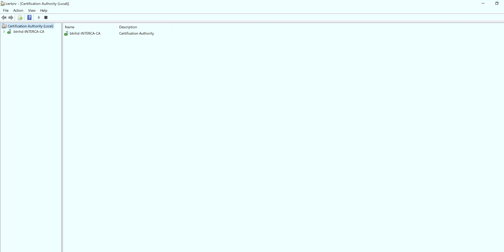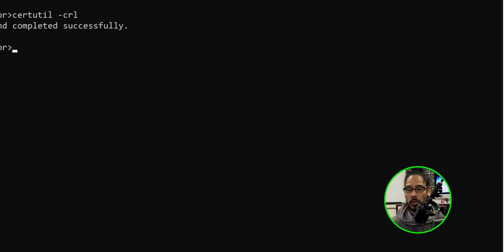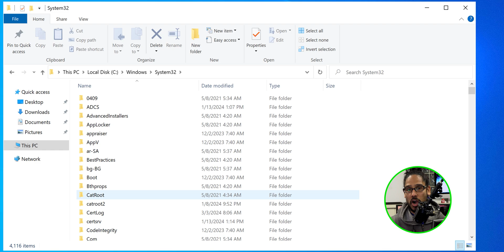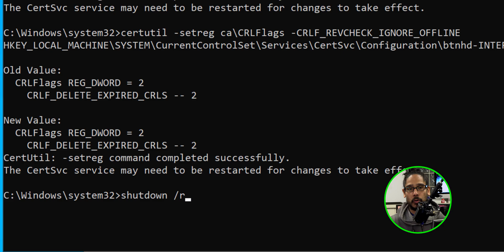Certification Authority Server 2022 Won't Start Revocation Server Offline | Part 5!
In this video, we'll discuss troubleshooting steps for resolving the "certification authority revocation server is offline" error on Windows Server 2022.

Chapters
0:00 Introduction
0:13 Certification Authority Service Stopped
0:23 Revocation Function Error Message
0:43 Out of date CRL file
1:13 Renewing the CRL file
2:41 Fix Revocation Error
3:45 Conclusion